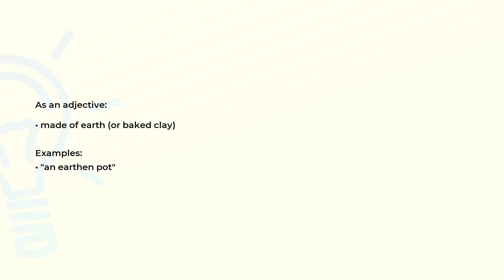What is the meaning of the word EARTHEN?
Definition, examples of use and spelling of the word EARTHEN.

(00:00) Intro
(00:07) As an adjective
(00:18) Spelling

As an adjective (00:07):
• made of earth (or baked clay)

Examples:
• "an earthen pot"